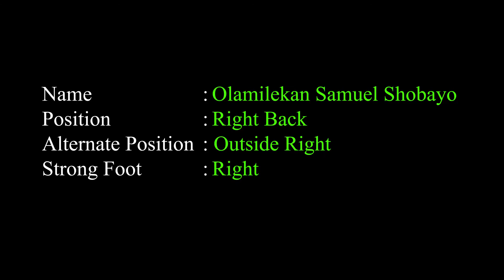Olamilekan Samuel Shobayo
Olamilekan Samuel Shobayo is a very talentented soccer player who operates from the right wing. He is very fast and great at counter attacks!!!